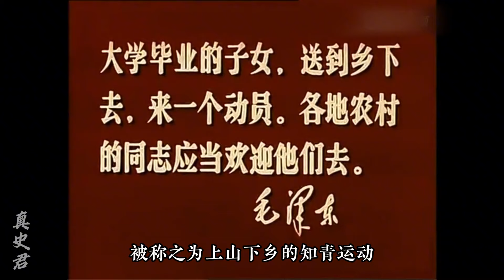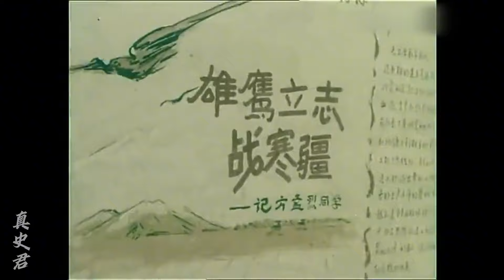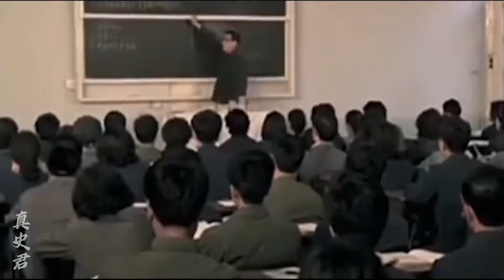上世紀新中國，上山下鄉運動，為什么讓他們恐懼？